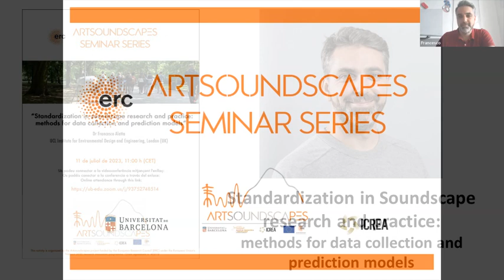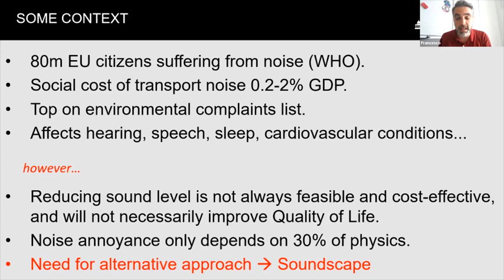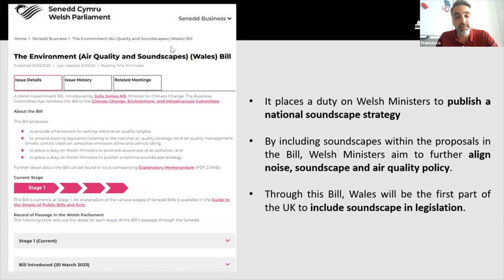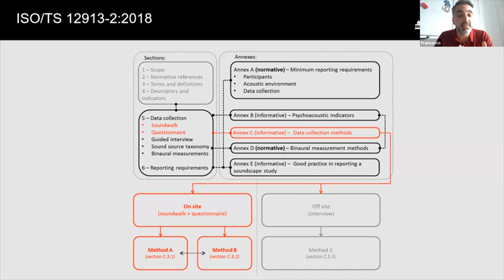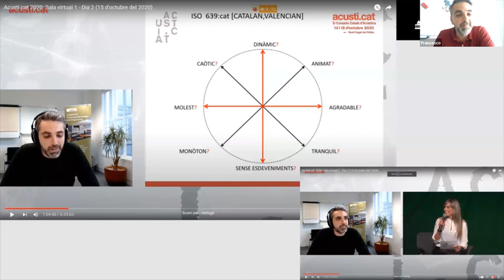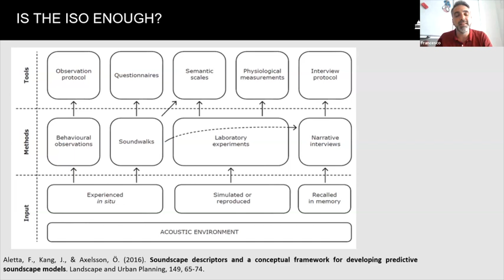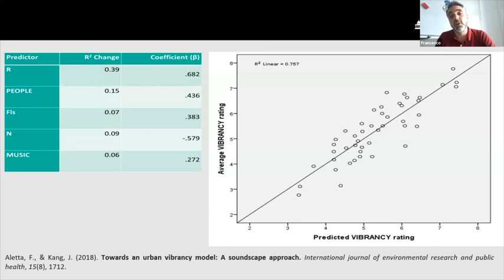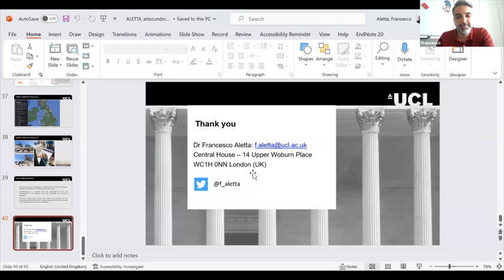Artsoundscapes Seminar | F. Aletta: Standardization in soundscape research and practice | 11-7-2023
Artsoundscapes Seminar | Francesco Aletta: Standardization in soundscape research and practice: methods for data collection and prediction models | 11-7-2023 -- This talk will introduce soundscape as a research field and practical approach for the characterization and management of urban and natural acoustic environments. It will discuss the normative framework for its application, and provide an overview of current challenges, including standardization of definitions and procedures, methods for data collection and analysis and prediction models for design purposes. -- Francesco is a Lecturer in Building Physics and Soundscape, based in London at the UCL Institute for Environmental Design and Engineering. He is a member of the Italian Acoustical Society (AIA) and the Secretary of the Technical Committee Noise of the European Acoustics Association (EAA). He has been active for more than 10 years in soundscape studies, and environmental acoustics more broadly, with a particular focus on soundscape descriptors and indicators and the harmonization of protocols for gathering perceptual data on acoustic environments. He has been appointed by the British Standards Institution as Committee Member in the WG 54 “Perceptual assessment of soundscape quality” to work on the development of the ISO 12913 series on soundscape, and is currently the project leader for the revision of Part 3 of the technical specifications on soundscape data analysis.